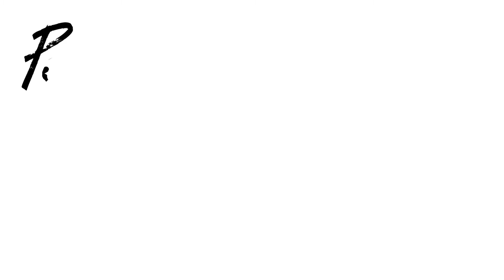Juno Awards Tegan and Sara Broadcast Final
Alesha Selph